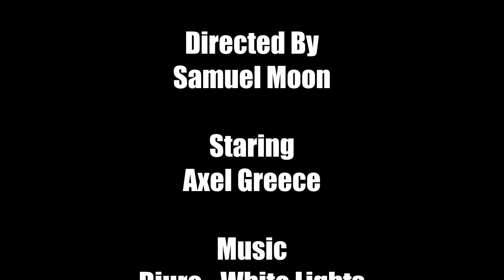UIWA Wrestling Recap 9 20 13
UIWA Wrestling Recap for 9-20-13